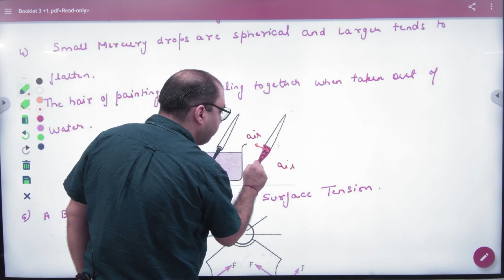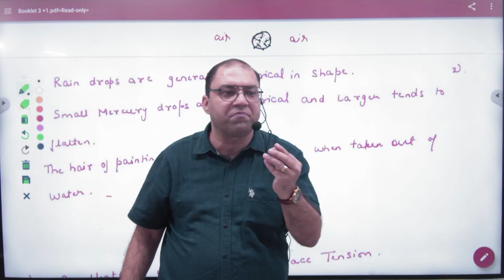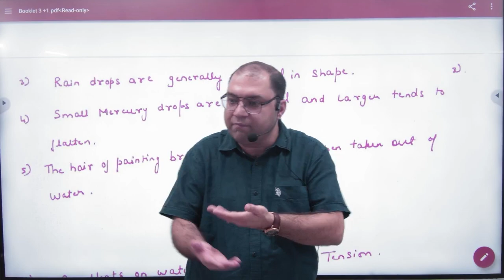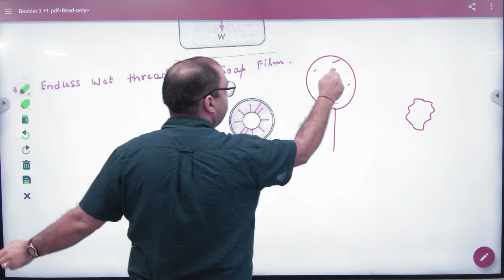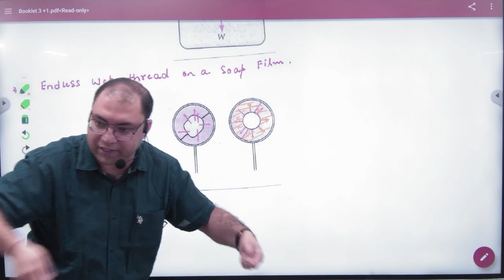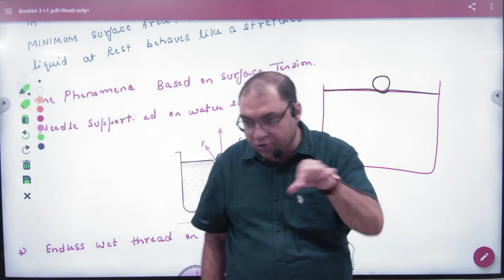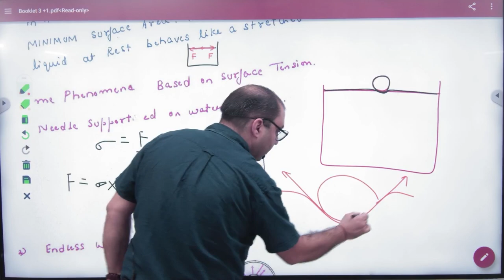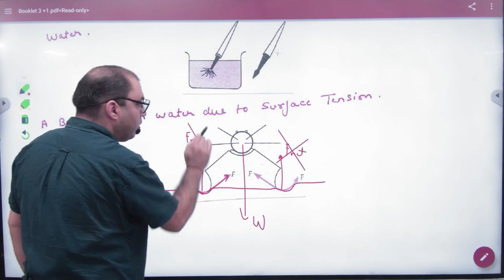4 Applications of surface tension